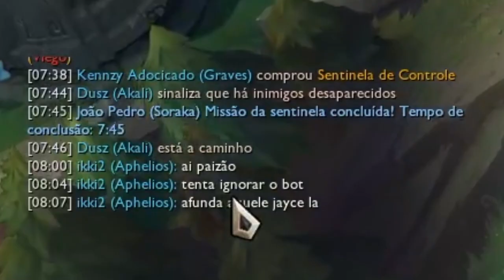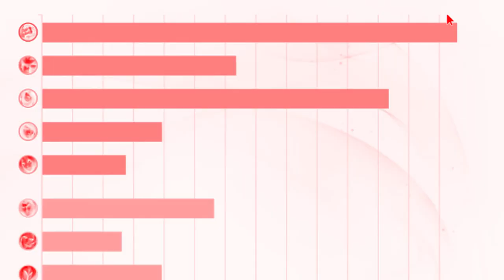O GRAVES DO PAI TÁ EMBAÇADO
Não há dúvidas do potencial destruidor do meu Graves, mais uma gameplay diferenciada pra vocês. Diff demais. 😎

Mylennzy